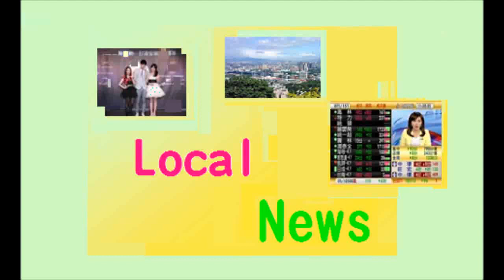社頭織襪芭樂節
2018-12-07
91.5  (社頭鄉公所廣告)